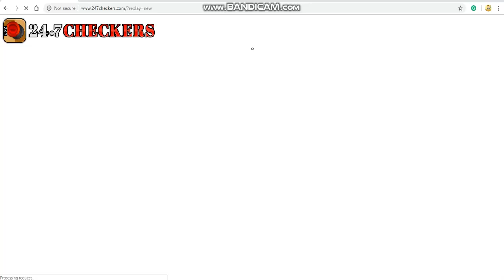Winning checkers against a computer (on hard mode)